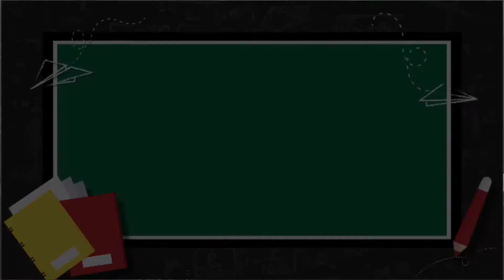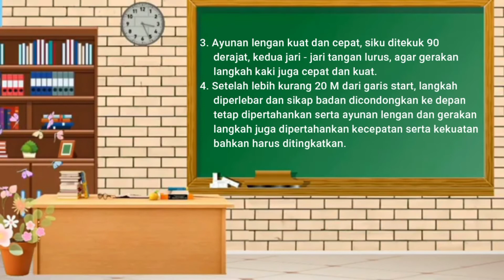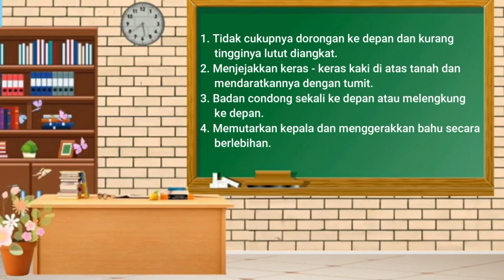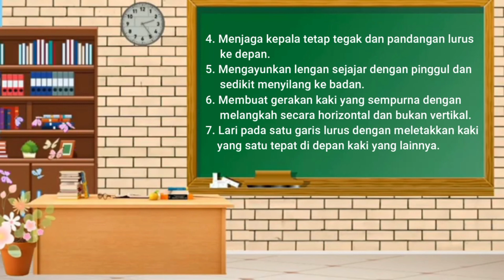Materi PJOK - Lari Jarak Pendek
Materi PJOK kelas 7 - Lari Jarak Pendek
lari jarak pendek